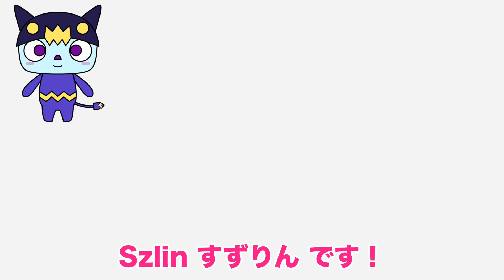【スイーツイラスト】かんたん＆かわいい！モンブランの描き方！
今回のイラストはモンブランです！モンブランはクリームが特徴的なので、「描きにくい！」と思うかもしれませんが、描いてみると簡単です！
描く際のポイントをまとめているので、是非描いてみてください！

動画で使っている画材は下に載せてあります。

簡単に描けるイラストの制作動画を公開しているので、「絵を描くことを習慣にしたい人」や「ちょっとしたイラストを描けるようになりたい人」、「人が絵を描くのを見るのが好きな人」などに、見ていただけると少しはお役に立てるかなと思います。

★イラストDL★
イラストACでイラストを公開しています。「描くのが面倒くさい」という方はこちらからダウンロードすることもできます。白黒イラストも公開しているので塗り絵としてお使い下さい。（※公開が数日遅れることがあります。）

作品はSNSにも投稿しています。チェックしてみてください。

★関連動画★
↓ケーキといえば、こんなケーキも描いています

色鉛筆 (今回使った色は、うすだいだい色・茶色・こげ茶色・黄土色です。)